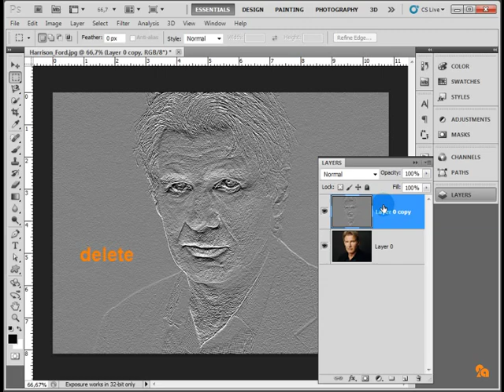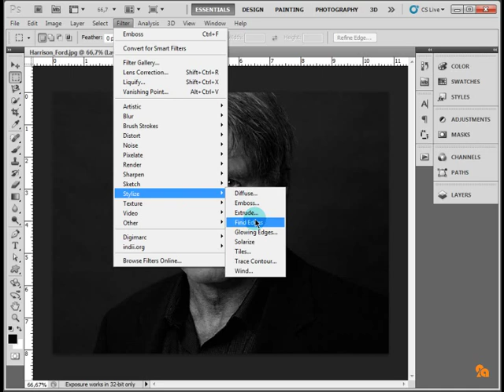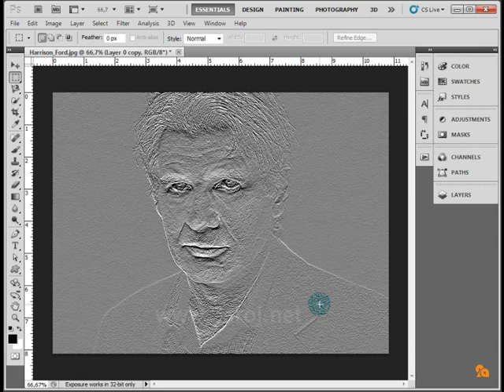فۆتۆشۆپ..گۆڕینی وێنە بە شێوازی نەخشاندن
لەم وانەیەدا باس لە چۆنیەتی گۆڕینی وێنەیەك دەکەین کە وەك ئەوەی هەڵکۆڵرابیت لەسەر بەرد یان دیوار ئەویش بە ڕێگەیەکی زۆر
ئاسان بە بەکارهێنانی فلتەری ئیمبۆز لە ناو فۆتۆشۆپ دا، بە هیوامبە هیوام وانەکە سوودی هەنێت، لە گەڵ ڕێزمدا